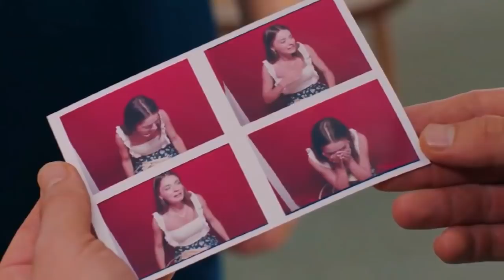Tráiler del Episodio 9 de Cuento dela Isla Avance 1 | Ada Masalı 9.Bölüm 1.Fragmanı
Hakan está tratando de exprimir a June, y sus amigos están tratando de pagarle por los problemas que ha tenido con Ada y sus amigos.

Sin embargo, June no le hará la vista gorda de ninguna manera, por lo que Hakan querrá lastimarlo.

Será Hakan de nuevo quien salvará a June de la mano de Hakan.